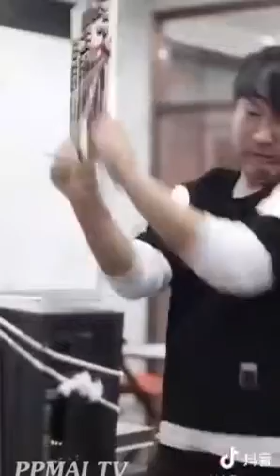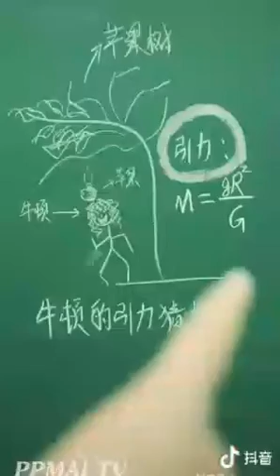New Japanese best tiktok funny/try not to lough/funny world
Japanese tiktok funny videos
Chinese tiktok funny videos